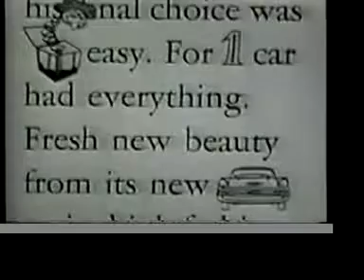1957 Chevrolet TV Ad: A Story for Grown-Ups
1957 Chevrolet TV ad.

V. Romano

A better quality  version of this clip is available.